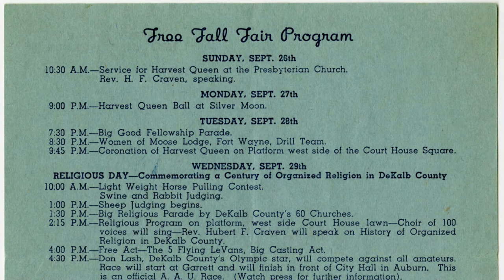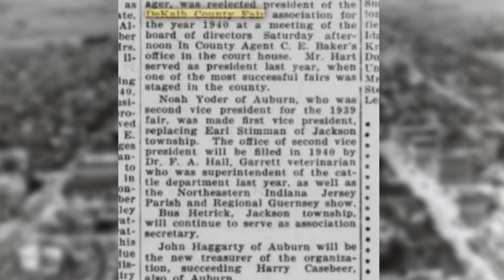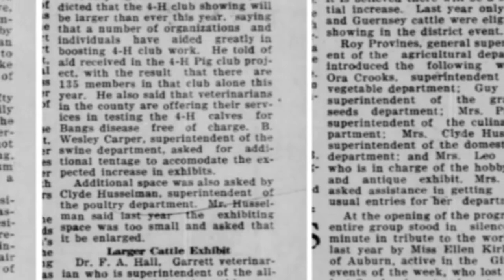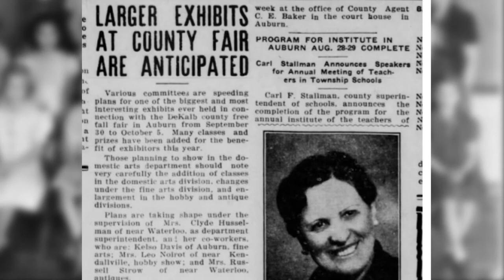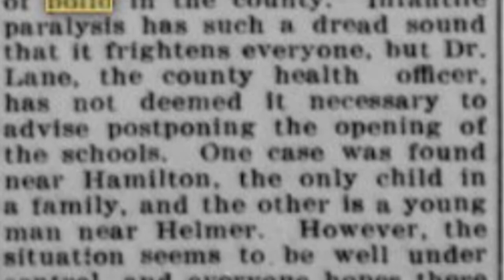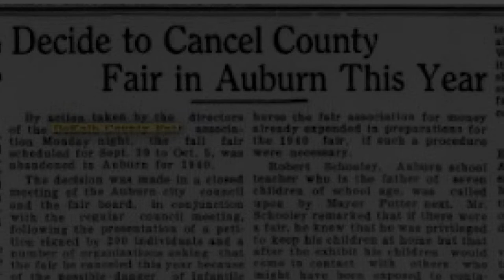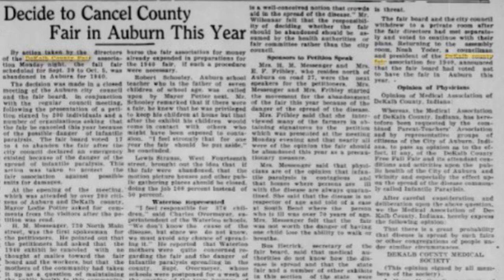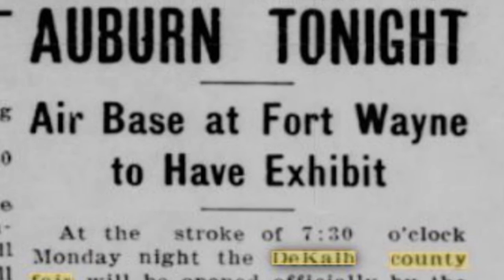No Fair: When the 1940 Polio Epidemic Cancelled the DeKalb County Free Fall Fair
This week would normally start with the kick-off of the DeKalb County Free Fall Fair. While we are very sad to miss the festivities, we discovered that 2020 was not the first time something like this happened. 80 years ago the fair was cancelled due to another health concern. We will be taking a journey through our archives to travel back to 1940, when polio came to DeKalb County. We hope you enjoy this peek into the past, and we can't wait to see the return of the fair in 2021 as it made its comeback in 1941!